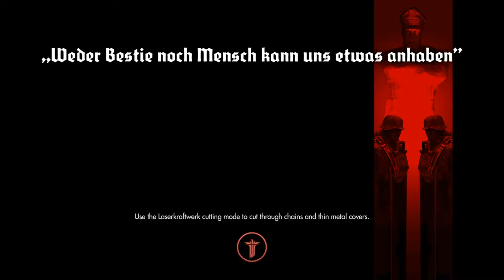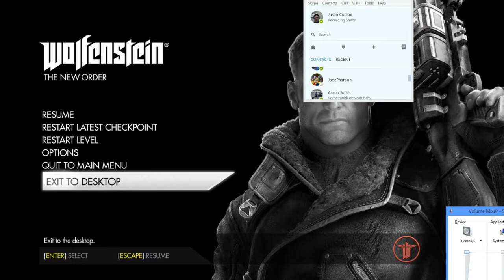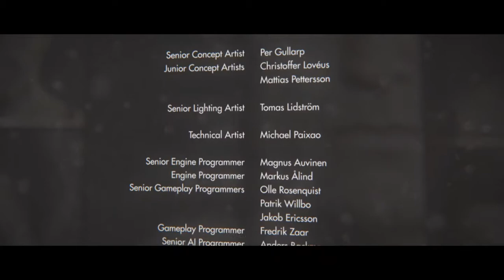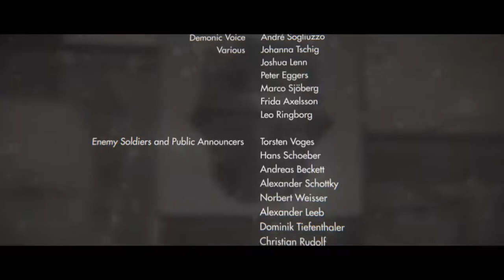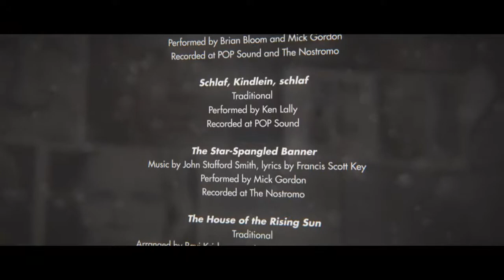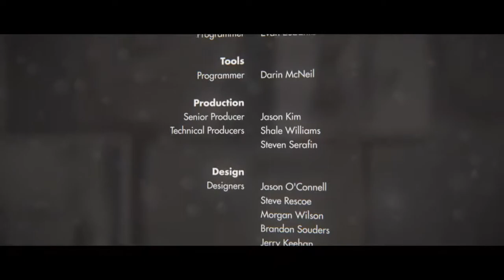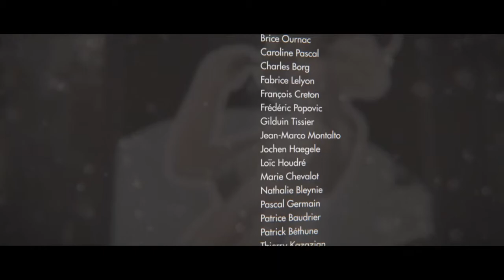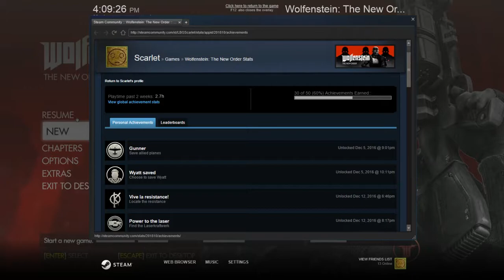Let's Play Wolfenstein: The New Order - Ep 30: Former Comrade